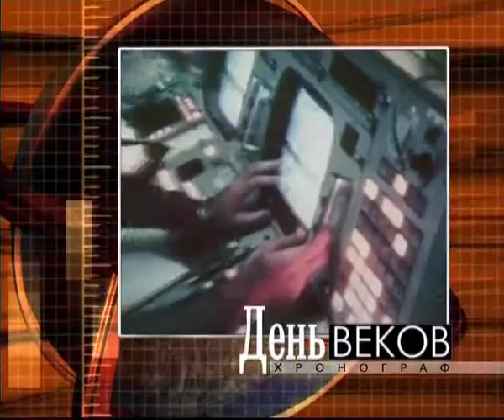28 января, 2-я часть